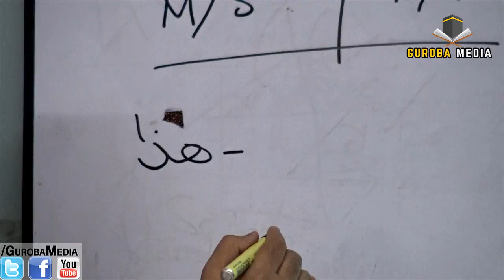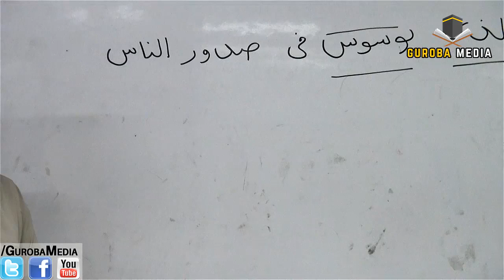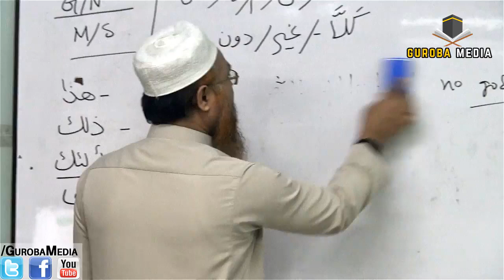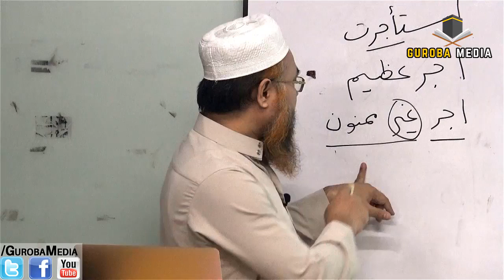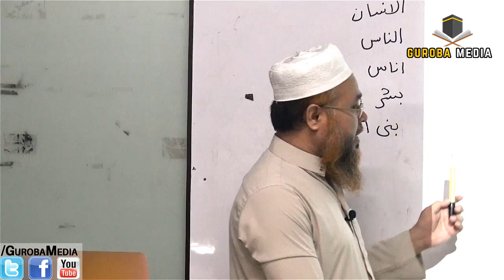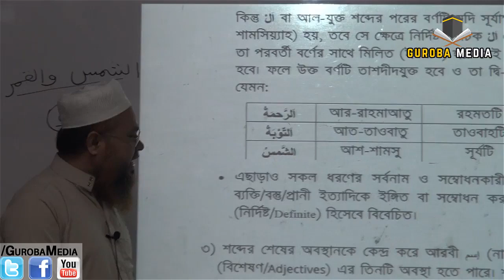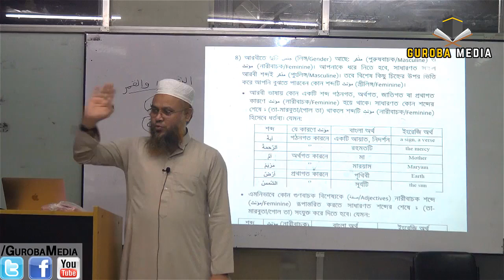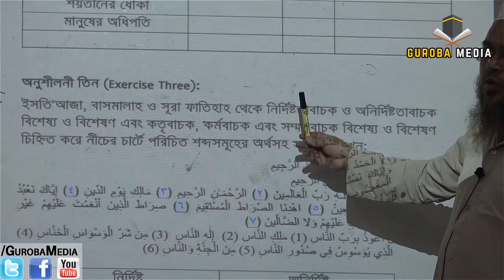(3) আরবী ক্লাস শুরু ধারাবাহিক লাইভ class:Quranic Arabic Language Course by Mokhter Ahmad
ধারাবাহিক_আরবী_ক্লাস_কুরআনী_আরবী শব্দ ও ভাষা_সম্পর্কে_নিয়মিত_ক্লাস শুরু করা হয়েছে। আপনাদের উপকারার্থে সবাইকে অংশ গ্রহণ করার আহবান জানাচ্ছি। Lecture sheets by Professor Mokhter Ahmad

পরিবেশনায় AGSMedia... ভিডিও তৈরী করেছেন  Guroba Media

AGS Media